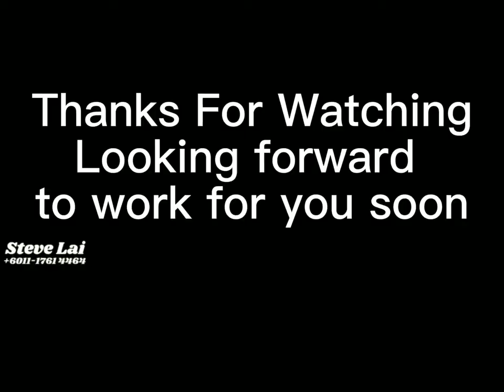3 storey Detached Factory For Sale 8m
3 storey Detached Factory For Sale 8m

Jalan Temenggong 1, Kawasan Perindustrian Temenggong, 81100 Johor Bahru, Johor

* next to  Sauce Factory
* GQC5+73 Johor Bahru, Johor
* Power Supply : 600amps
* Furnishing  : Bare
* Furnishing : Multiple options available
* Land Size : 43560 sqft
* Built Up  : 52000 sqft
* 3 storey Factory For Rent

* FreeHold
* Near Johor Jaya, Mount Austin, Pandan, Tmn Molek and Pasir gudang Highway.

* 3 min drive to Pasir Gudang Highway.
* 5 min drive to Johor Jaya, Tmn Molek, Mount Austin
* 15 min drive to Pasir Gudang, CIQ Woodland and Tampoi Industrial.
* 30 min drive to 2nd Link CiQ.

欢迎委托我们租售您的产业
Welcome to appoint us for selling your property
Specialist In Area:
@Kangkar Pulai
@Tampoi, Kempas
@Johor Bahru Town
@Mount Austin, Johor Jaya
@Iskandar Puteri, NusaJaya
@Gelang Patah
We Provide
-Free Property Valuation
-Property Management
-Loan Financing Analysis
-Loan Application & Properties Transfer
欢迎委托我们买卖租售您的产业
Welcome to appoint us for BUY/SALE/RENT your property
欢迎分享与遊览点赞~更多的房屋出租与销售资讯网站 Welcome to visit, share like our page for more properties listing and information.

Song: The Only Girl
Artist: Silent Partner